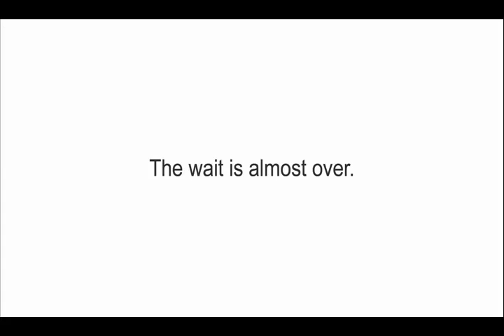Leander Products & Dente de Leite (Portugal)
Berço suspenso Leander Cradle.

Providencia uma sensação natural de segurança e conforto.

Uma criança recém-nascida já viveu nove meses num mundo macio e redondo. A forma orgânica do berço Leander dá ao seu bebé uma estrutura segura e natural para o seu início de vida. A criança sentir-se-á segura e calma com os movimentos deste berço, tal e qual como no útero materno.

Este berço pode ser suspenso a partir do tecto ou do tripé opcional. Oscilando a partir de um único ponto e pelos seus próprios movimentos, rapidamente o bebé desenvolverá a sua função motora, estimulando o sentido de equilíbrio e fortalecendo o seu desenvolvimento.

Máxima qualidade a cada pequeno detalhe. Estética e funcionalidade fundidas na criação desta peça de mobiliário.

Características técnicas:
● Dimensões internas: 83 x 50 x 30 cm (comprimento x largura x altura).
● Tecidos (berço e forra colchão): 100% algodão cru, Eco-Tex 100, anti-alérgicos e laváveis a mão a 60º C.
● Espuma colchão: 50% algodão e 50% poliéster.
● Homologação: certificado de acordo com a norma GS 5033131.
● Período de uso: desde recém-nascido até que o bebé consiga sentar-se ou levantar-se sozinho.
● Inclui gancho para prender o berço ao tecto.
● A distância do berço ao chão regulável.
● Alças do berço reguláveis de 98 a 168cm.

Poderá adquirir estes artigos em:
Dente de Leite - Artigos para Bebé, Lda.
Praça Gomes Teixeira, 36
4050-290 Porto (Portugal)